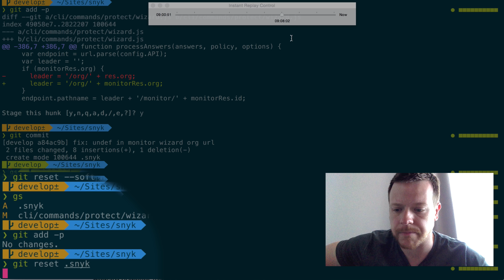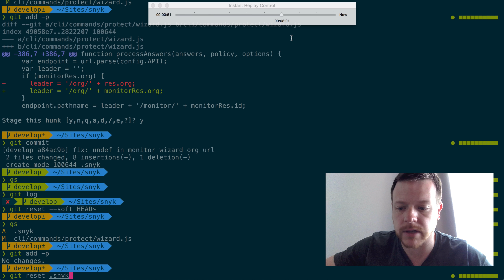iTerm instant replay / time travel